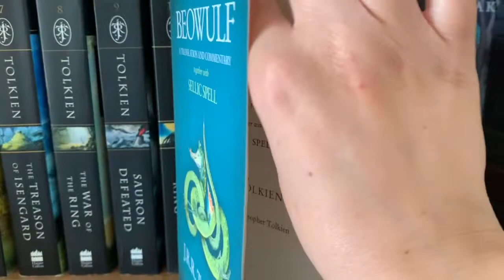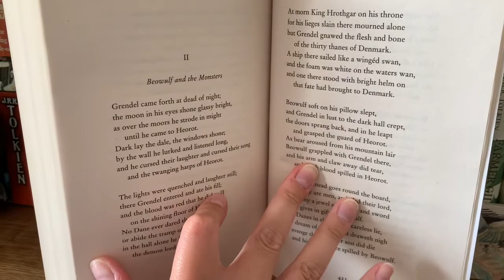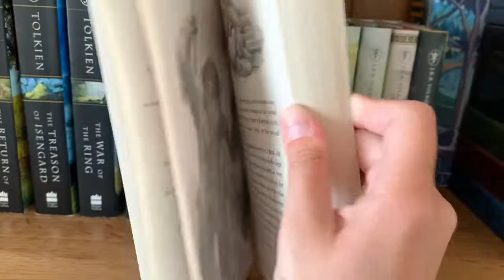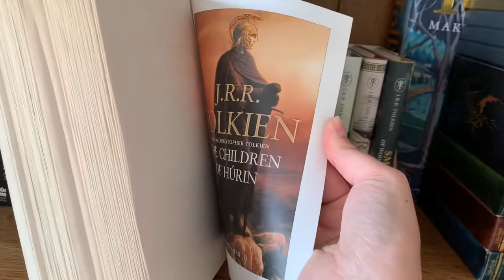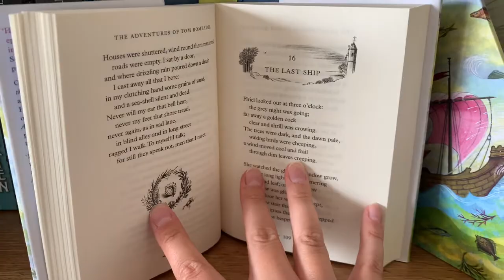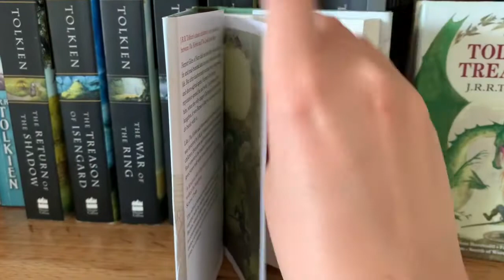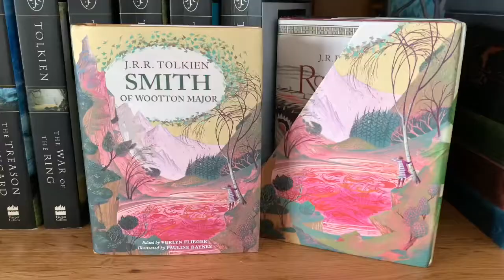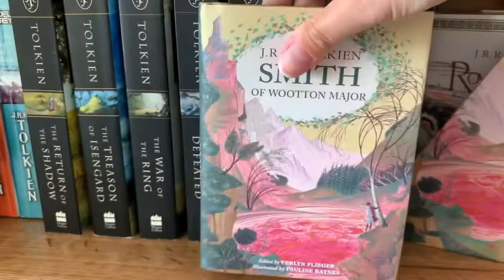MY TOLKIEN COLLECTION ~ PART FIVE ~ BEOWULF AND SHORT STORIES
Hello! Today’s video is part five of my Tolkien Collection, which includes Tolkien’s translation of Beowulf and his short stories.

~ Beowulf a translation and commentary, together with Sellic Spell, 2016 paperback.

~ Tales from the Perilous Realm, 2008 paperback illustrated by Alan Lee. I love this book! The first time I read it I was transported, particularly enjoyed the poems (so glad Errantry is included!) and Smith of Wootton Major.

~ The Tolkien Treasury, pocket sized hardback set of The Adventures of Tom Bombadil, Roverandom, Farmer Giles of Ham and Smith of Wootton Major. Illustrated by JRR Tolkien and Pauline Baynes. This set is so beautiful! I bought it on a whim because I couldn’t resist how sweet it looked, despite the fact that all of these are included in the above book.